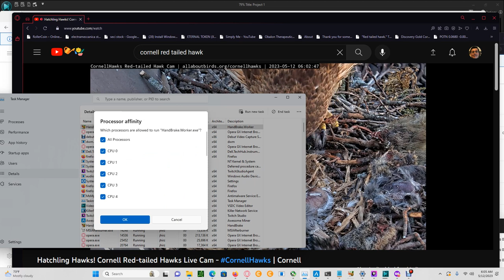Cornell Red Tailed Hawks 05/12/2023 06:04